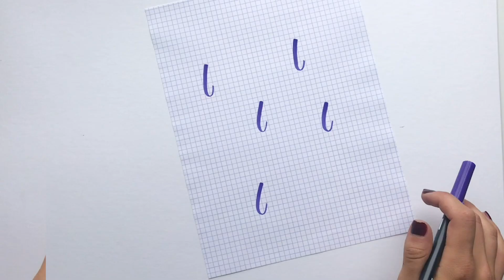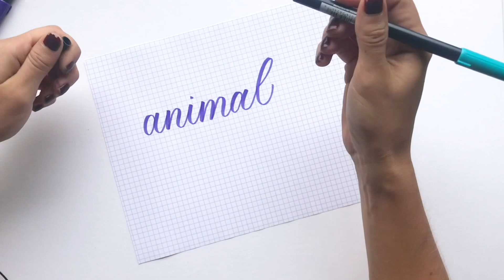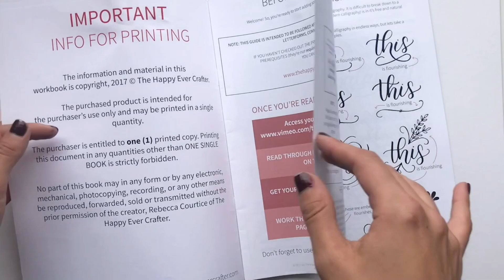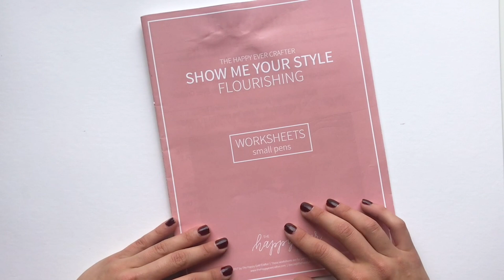The EASIEST Way To Start Flourishing Your Calligraphy For Beginners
In this video I'm breaking down my step-by-step process for how to add flourishing to your letters.

We go over what tools to use, how to warm up and hold your pen, and then some quick tips for adding flourishes to your work!

This means that your purchase through these links may result in a few cents in payment to me, to support creating further resources like this one! That being said, I will never suggest supplies that I do not personally use and fully recommend.

Tools used in this video:
✔️ Rhodia Grid Pad
✔️ Marker Paper
✔️ Tombow Dual Brush Pen

About The Happy Ever Crafter:
I'm Becca and I do & teach modern calligraphy. On this channel, you'll find all my most requested modern calligraphy tutorials, tips & tricks!.

✍🏻 Want my free 50-page guide of ALL the supplies I use in my calligraphy work?